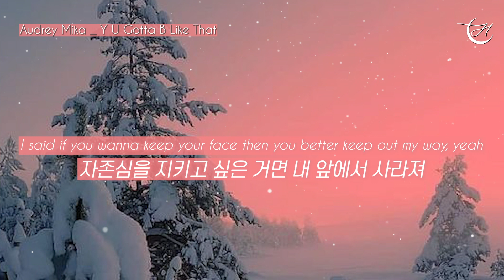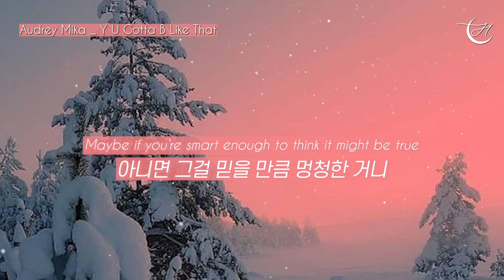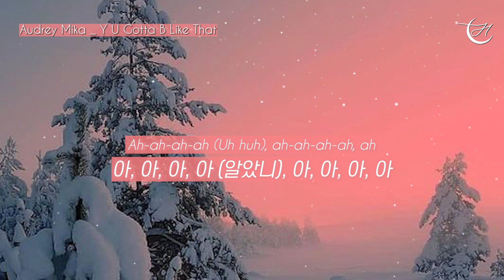우리 사귀는 거야? 확실히 말해 : Audrey Mika - Y U Gotta B Like That [가사/해석]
[👍구독] [🔔알림] [❤️좋아요] [↪공유]